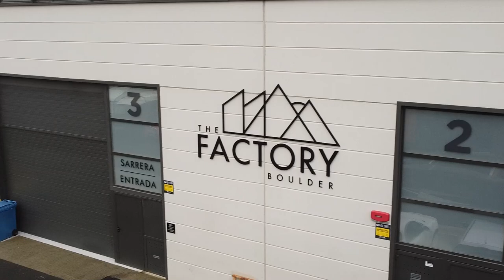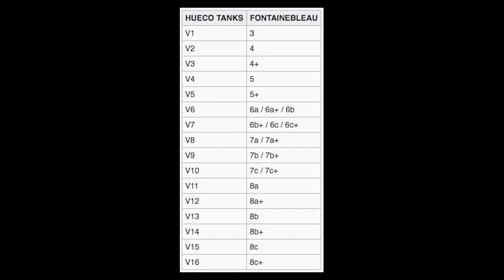ESCALADA: Principios del Boulder / Historia y Practica: Jon Arcocha